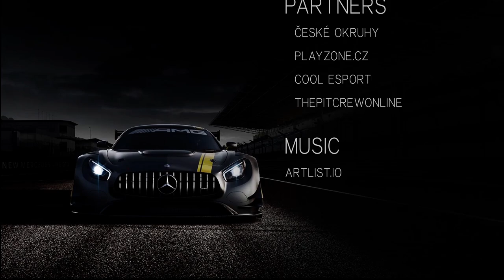#05 Mercedes-Benz Virtual GP 2018 - Spa-Francorchamps - (English)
The long-awaited Phase Two of Mercedes-Benz Virtual GP 2018 season is here. It is time to put our 12 drivers behind the wheel of something different - Mercedes-Benz C9 prototypes from 1989 in Le Mans edition! And to make it even better, drivers had to tame those beasts around legendary Spa-Francorchamps. And what a fabulous race it was, so let's take a look how it all unfolded. As always with amazing commentary by Justin Sutton (FakeGhostPirate) and Chris Buxton (KingKodiak).